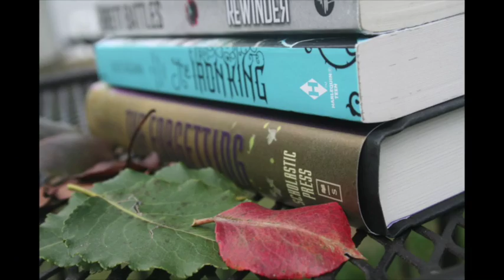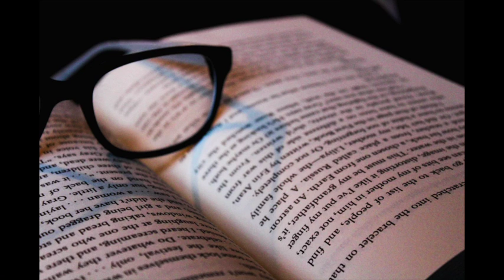6 Highly Anticipated books of 2017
here are six of the books I am most looking forward to reading in 2017 let me know if there are any books you are excited to read that i did not mention that come out in 2017!!

Title music and end music: The Friday Night Fight